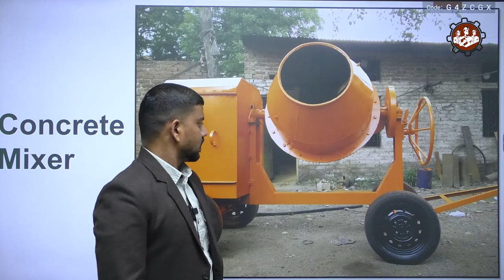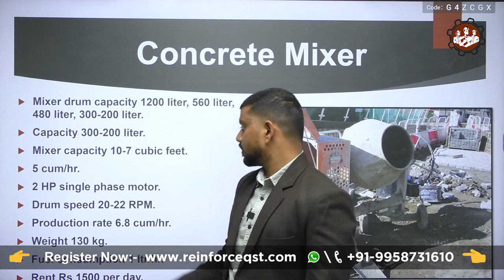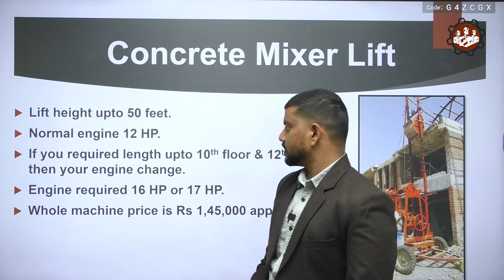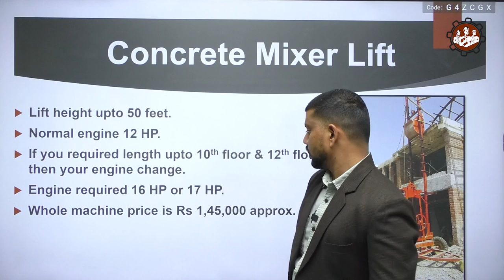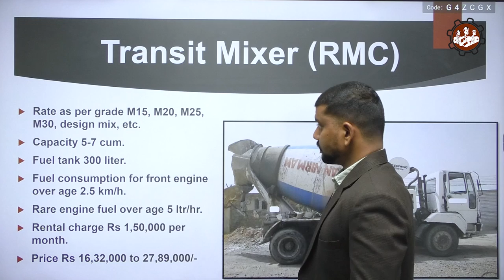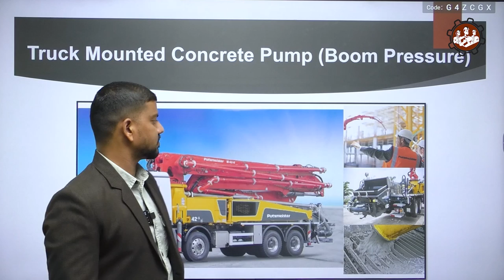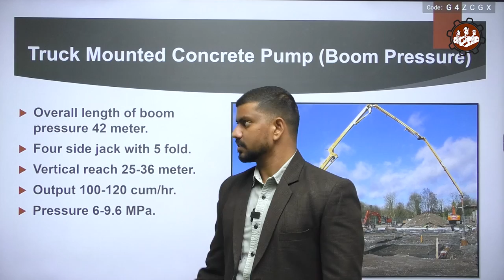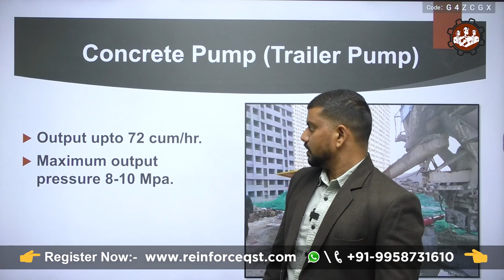What is Concrete Mixer ? | Types of Concrete Mixer in Civil Engineering | Reinforce QST Pvt. Ltd.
In this video, we are providing information about Concrete mixers In Civil Engineering.

What is Concrete mixer?
Concrete mixers are Machine which is used for preparing concrete mixtures of varying strength precisely and very quickly. Some concrete mixers are also capable of dispensing the concrete mixture directly on the location of the construction.

Basic Concrete Mixer specification :
• Mixer drum capacity 1200 liter, 560 liters, 480 liters, 300-200 liter.
• Mixer capacity 10-7 cubic feet.
• 5 cum/hr.
• 2 HP single phase motor.
• Drum speed 20-22 RPM.
• Production rate 6.8 cum/hr.
• Weight 130 kg.
• Fuel consumption 1 ltr/hr.

Concrete Mixer Lift :
• Lift height up to 50 feet.
• Normal engine 12 HP.
• If you required length upto 10th floor & 12th floor then your engine         change.
• Engine required 16 HP or 17 HP.
• Whole machine price is Rs 1,45,000 approx.

Concrete Hand Trolley  :
• Capacity 100 kg, 150 kg, 200 kg, 250 kg.
• Capacity 0.2 cum.
• Starting price Rs 4,500.

Transit Mixer (RMC) :
• Rate as per grade M15, M20, M25, M30, design mix, etc.
• Capacity 5-7 cum.
• Fuel tank 300 liter.
• Fuel consumption for front engine over age 2.5 km/h.
• Rare engine fuel over age 5 ltr/hr.
• Rental charge Rs 1,50,000 per month.
• Price Rs 16,32,000 to 27,89,000/-

Truck Mounted Concrete Pump (Boom Pressure) :
• Overall length of boom pressure 42 meter.
• Four side jack with 5 fold.
• Vertical reach 25-36 meter.
• Output 100-120 cum/hr.
• Pressure 6-9.6 MPa.

Concrete Pump (Trailer Pump)
• Output upto 72 cum/hr.
• Maximum output pressure 8-10 Mpa.